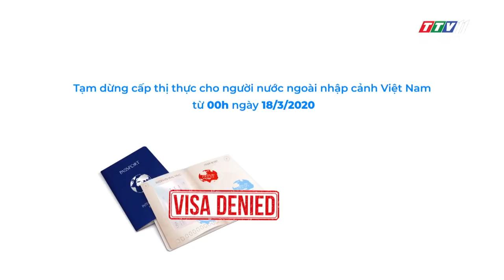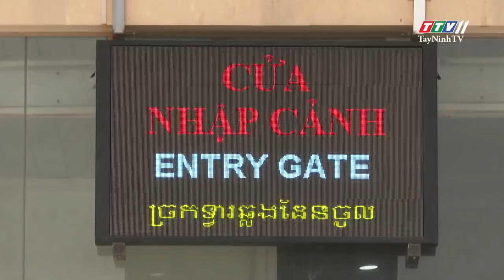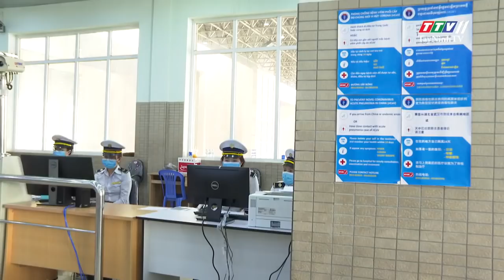Thời sự Tây Ninh 20-3-2020 | Tin tức hôm nay | TayNinhTV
- Thực hiện nghiêm chỉ đạo của Thủ tướng về phòng, chống dịch Covid-19
- Các giải pháp phòng chống COVID-19 trong hoạt động vận tải liên vận qua các cửa khẩu
- Đảm bảo phòng ngừa dịch và lưu thông hàng hóa tại cửa khẩu
- Tổ chức chu đáo cho người cách ly tập trung
- HĐND thị xã Trảng Bàng tổ chức kỳ họp lần thứ 13 thông qua các Nghị quyết quan trọng
- Bí thư Thị ủy Trảng Bàng thăm tặng quà các trạm kiểm soát trên tuyến biên giới
- Đảng bộ Phòng Tham mưu Công an Tây Ninh tổ chức đại hội điểm
- Dành thời gian cho gia đình để gìn giữ hạnh phúc
- Rác thải ngổn ngang trên đường số 22 Trần Văn Trà